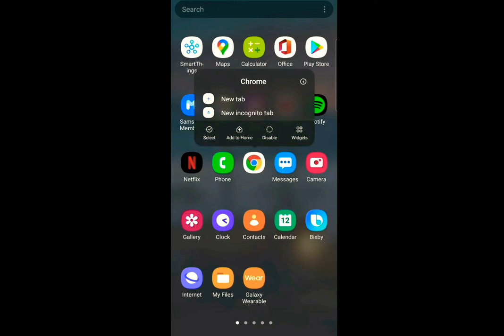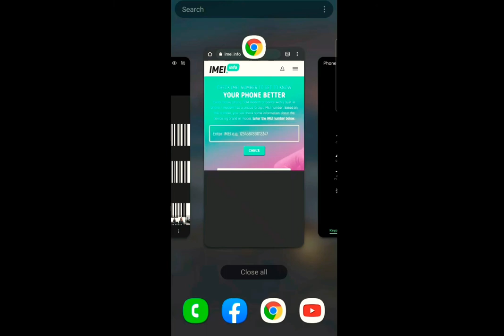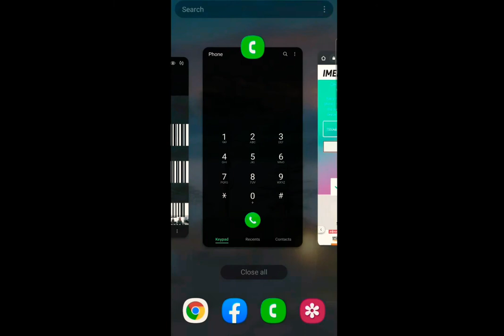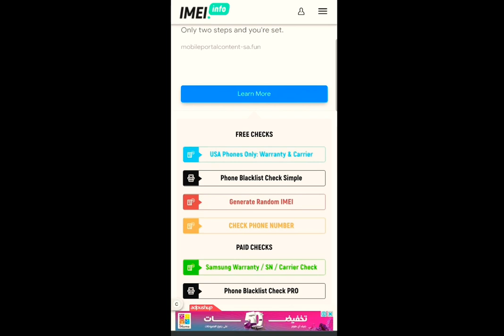আসল ও নকল মোবাইল চেনার সহজ উপায় | How to Identify Original or Duplicate Phone | Real Or Fake Phone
আসল ও নকল মোবাইল চেনার সহজ উপায় | How to Identify Original or Duplicate Phone | Tutorial

Real or Fake phone

Android Tips And Tracks Tutorial